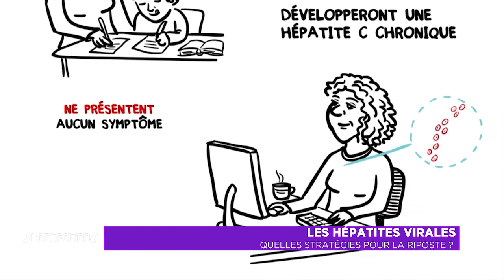Entretien : Les hépatites virales - Quelles stratégies pour la riposte ?